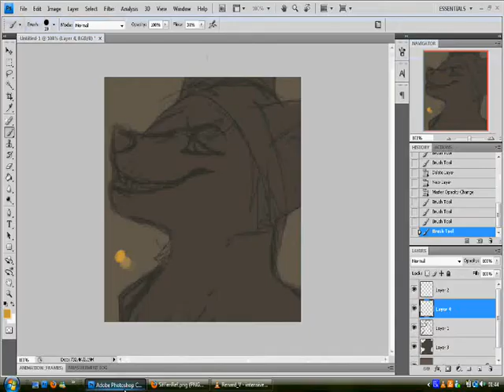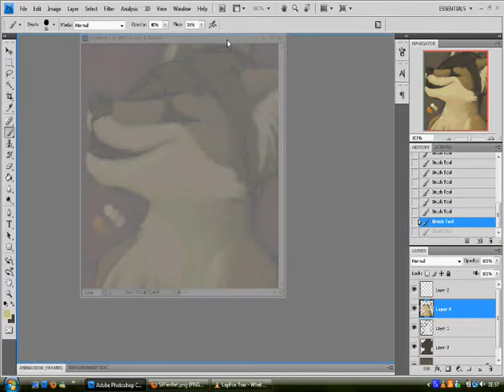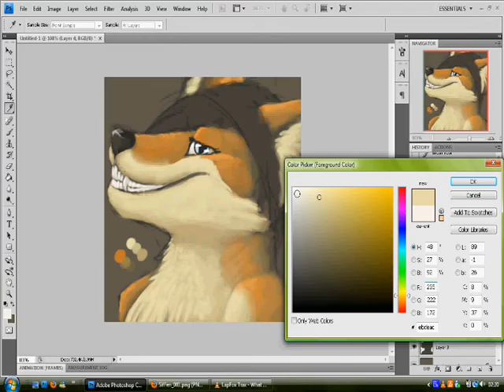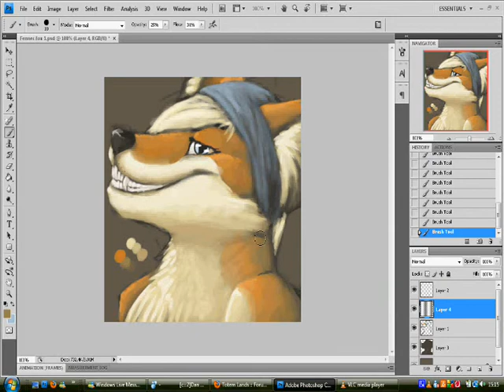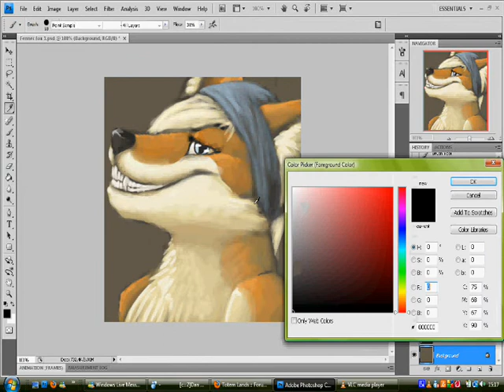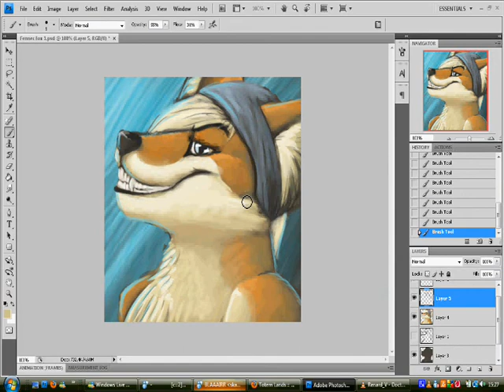Speed painting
Commission for Gray-Matter at FurAffinity.net